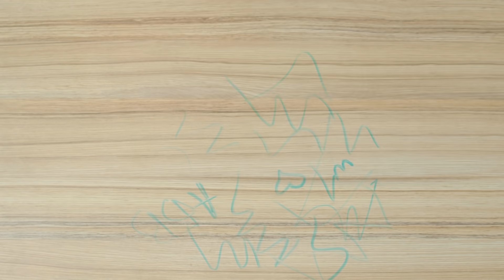Cif part2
Засоби для очищення поверхонь.